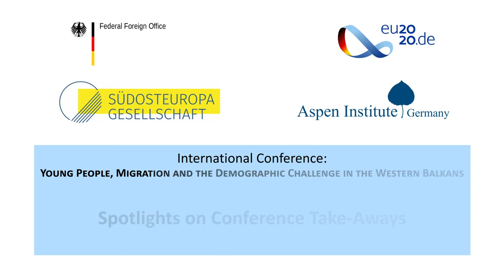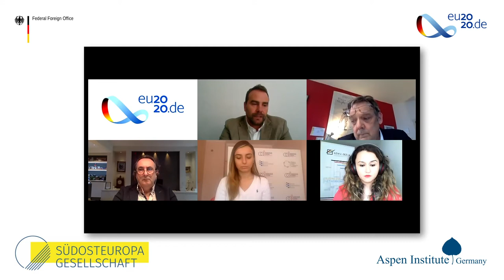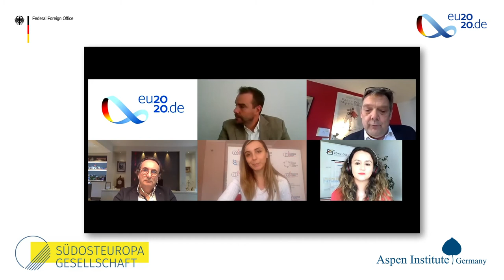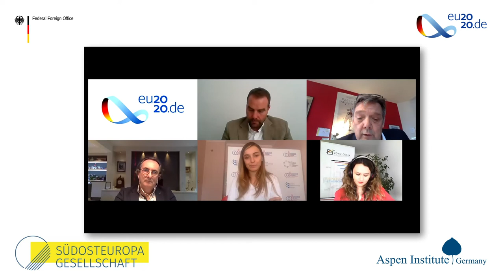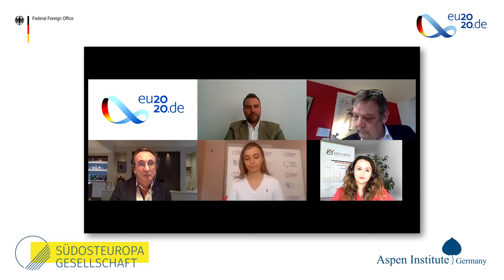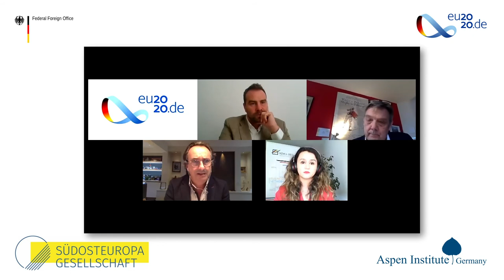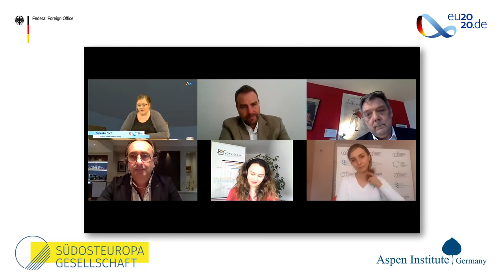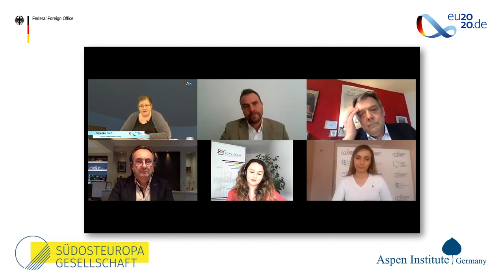Spotlights on Conference Take-Aways​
Spotlights on Conference Take-Aways​ by:

Đuro Blanuša, Secretary General of the Regional Youth Cooperation Office (RYCO), Tirana

Nora Hasani, Managing Director, German-Kosovar Business Association (KDWV), Prishtina

Dafina Peci, Secretary General of the National Youth Congress, Crossborder Factory Tirana Office, Tirana

Frank Morawietz, Managing Director Crossborder Factory / Special Envoy for Southeast Europe, Franco-German Youth Office (FGYO), Berlin

Tim Judah, Balkan Correspondent, The Economist, London